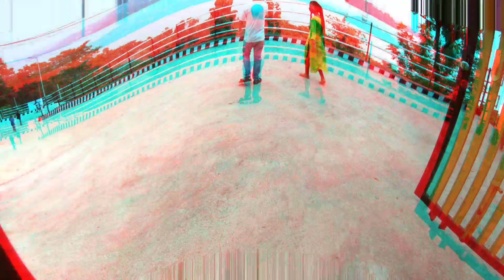Guwahati Ropeway 1st experience //village Moto Vlog//Bodo Vlog (Assam (Baksa))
Village Moto Vlog

Follow me

fecabook.

Shahid muzik.

camera

mobile

realme k20 Pro

all Baksa picnic spot video